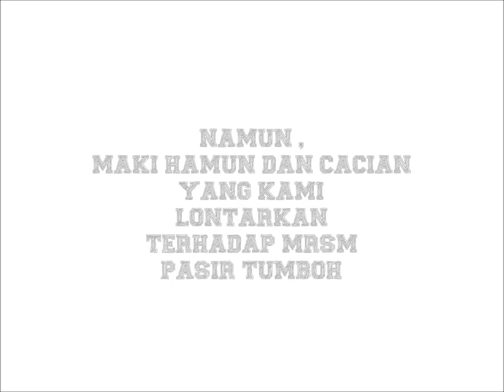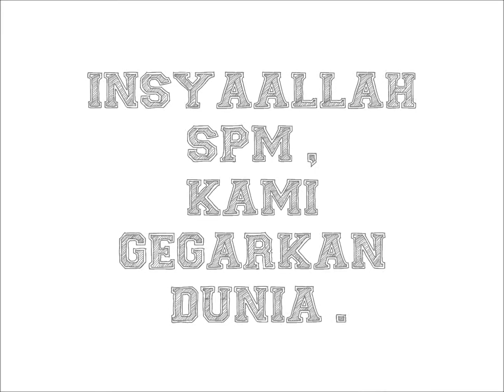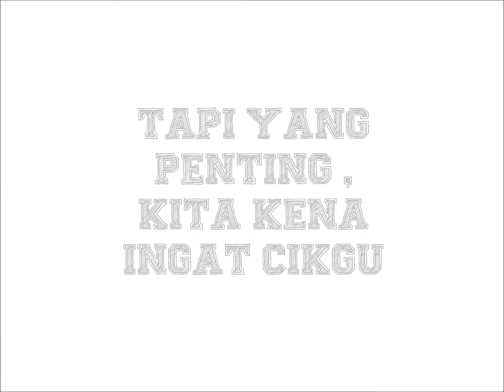ELECTUS 01 | Unforeseen Legends MRSM Pasir Tumboh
This video does not have any concern with the dead or the living . Appreciation and credits are given to Ammar Naim , Muhammad Qayyum and members of ELECTUS 01 in publishing this video . May it will be our most treasured memories .